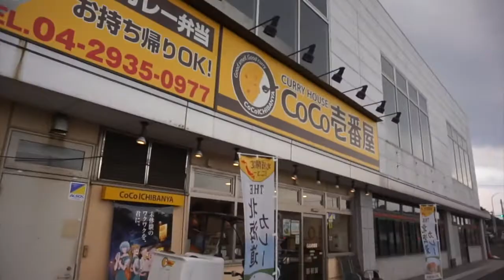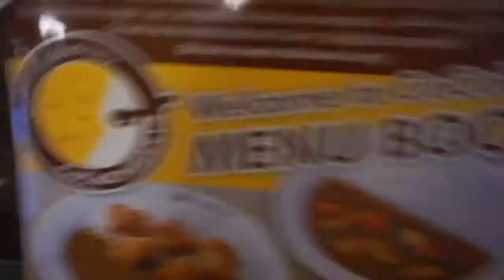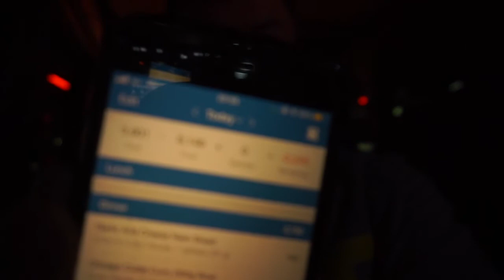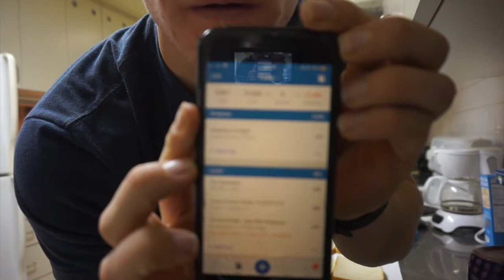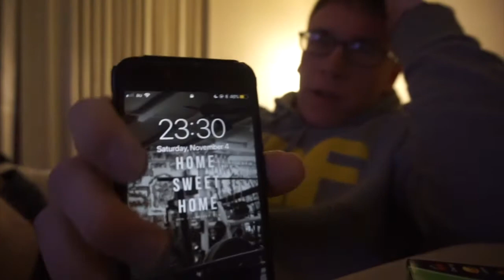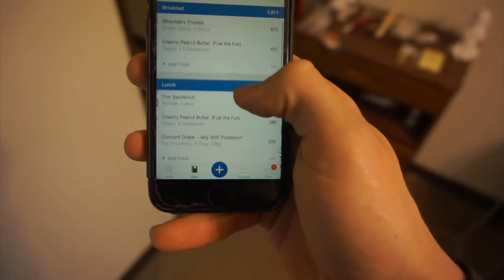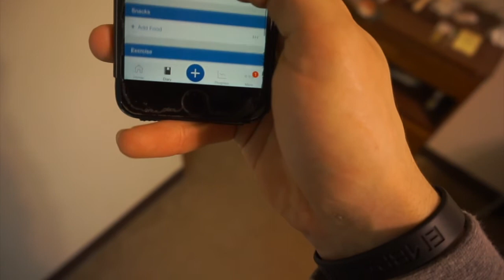10,000 CALORIE CHALLENGE IN JAPAN | EPIC CHEAT DAY !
Never miss  Fitness vlogs, motovlogs and everything else that I record and share with you.
Be sure to like my Facebook and Instagram page to stay up to date with what im doing.